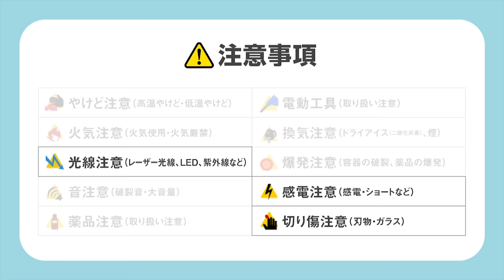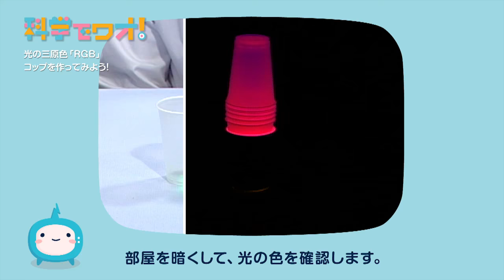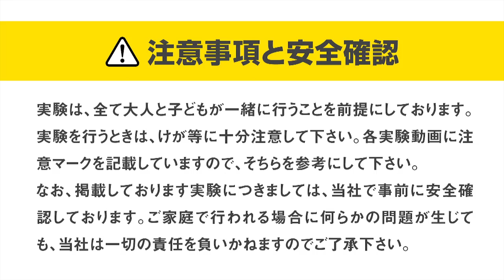【自由研究】科学実験！光の三原色「RGB」コップを作ってみよう！【科学でワオ！365】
発光ダイオードを使って、光の三原色「RGB」のコップを作ってみよう！色の組み合わせでいろんな色が作れるよ。
2.1/jp/
※参考文献：
「ガリレオ工房の身近な道具で大実験　第２集」　滝川洋二・吉村利明著　大月書店
※監修：
滝川洋二（ＮＰＯ法人ガリレオ工房理事長）